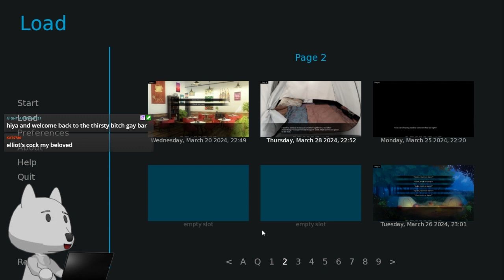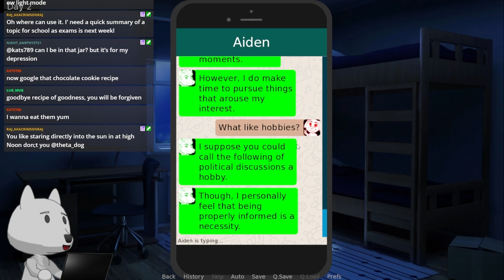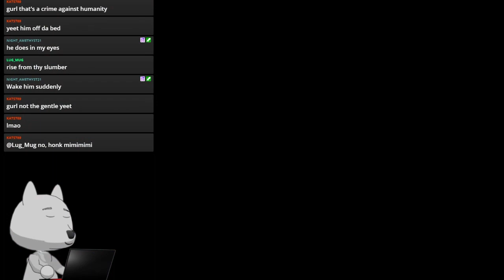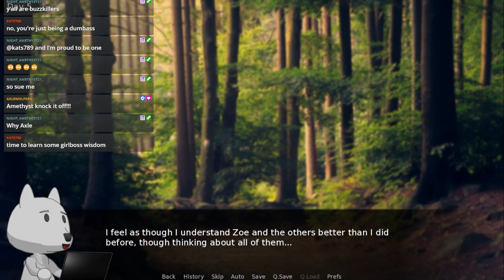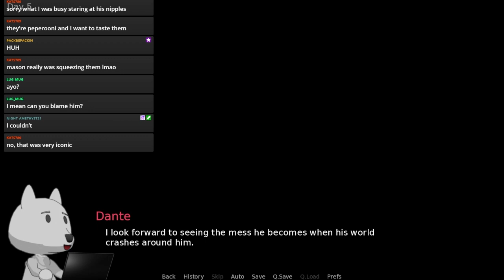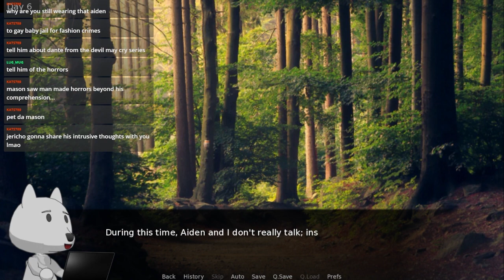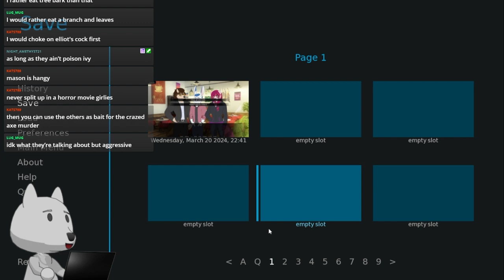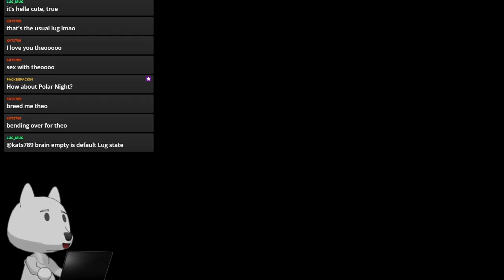Dumb Furry Reads Psychic Connections Part 11 [Aiden]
Aiden is so skrunkly.